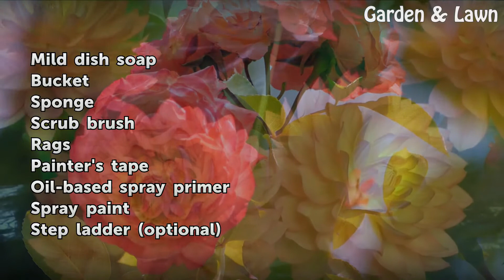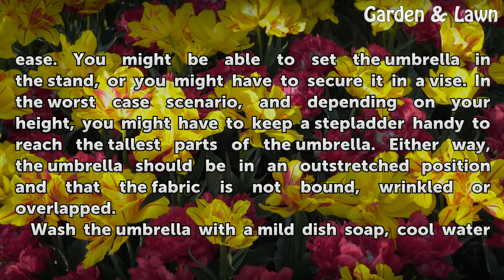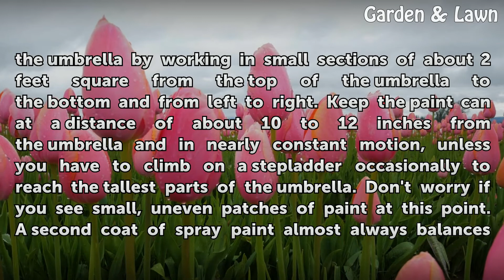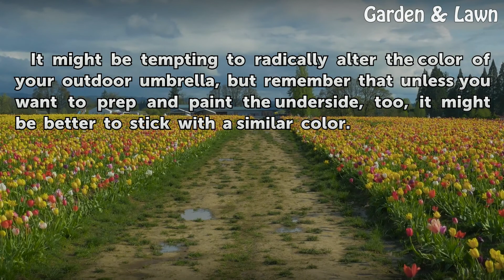How to Paint an Outdoor Umbrella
How to Paint an Outdoor Umbrella. If your outdoor umbrella has seen better days, try not to worry; just about everything can be revitalized with a fresh coat of paint, and your umbrella is no exception. So rather than throw it away and buy an expensive new one, you can transform your umbrella for a fraction of the cost with a few cans of spray...

Table of contents How to Paint an Outdoor Umbrella
Things You'll Need 00:43
Tips & Warnings 03:16